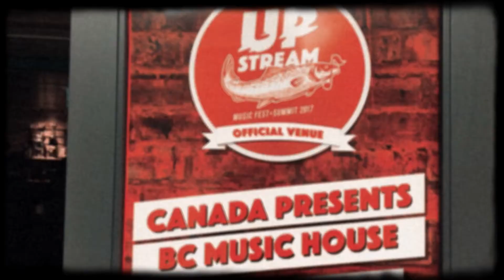Astrocolor - Upstream Music Festival Recap (2017)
Recap from Astrocolor's set at the Music BC House at the Upstream Music Festival in Seattle on May 12, 2017. Thanks to Louise Burns, Twin River and The Belle Game for awesome sets!